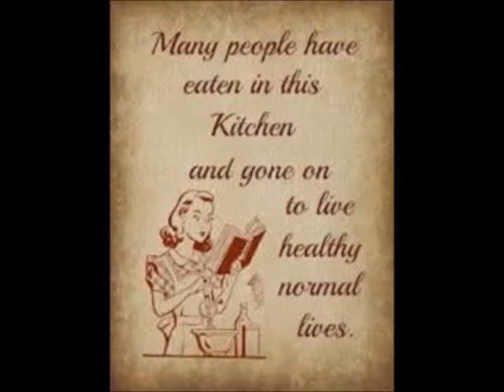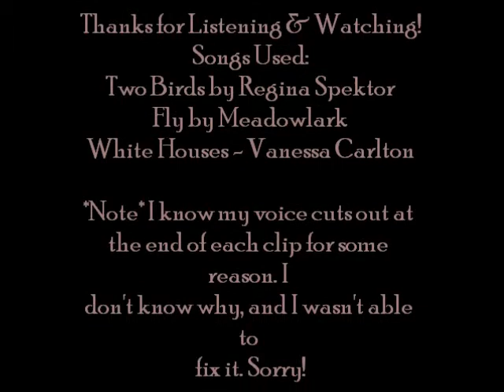Before I Die, I Will... Bucket List Project - Senior English